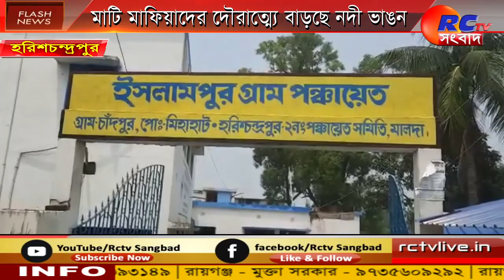মাটি মাফিয়াদের দৌরাত্ম্যে বাড়ছে নদী ভাঙন